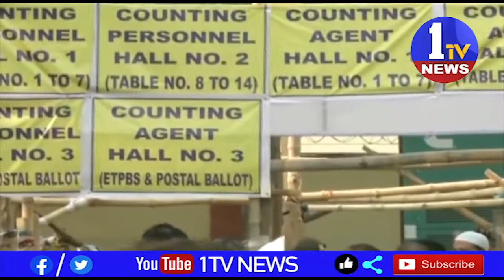// 1TV NEWS // Bullten 03-05-2021 10AM